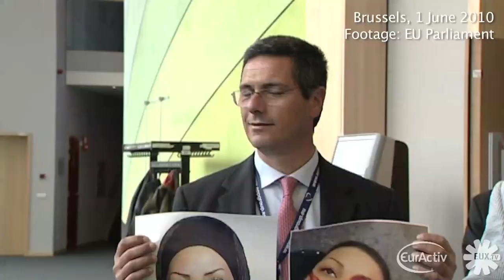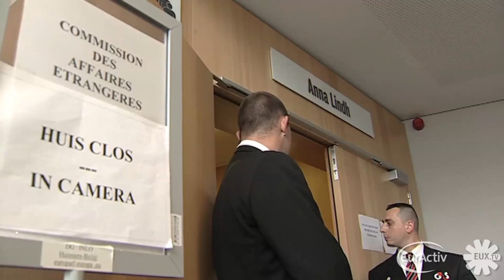Iran's Mottaki pays controversial visit to European Parliament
Manouchehr Mottaki, Foreign Minister of Iran, on Tuesday paid a controversial visit to the European Parliament in Brussels. A dozen centre-right MEPs tried to prevent Iranian Foreign Minister Manoucher Mottaki from entering the European Parliament in Brussels yesterday (1 June), with some of them getting into a scuffle with security guards. Mottaki addressed the Parliament's foreign affairs committee and held talks with Socialists & Democrats group leader Martin Schulz.